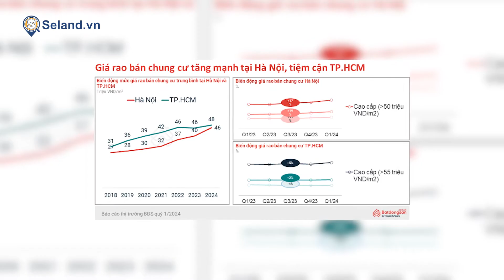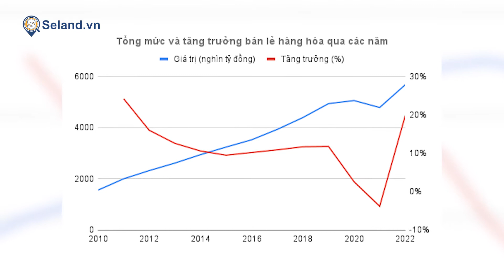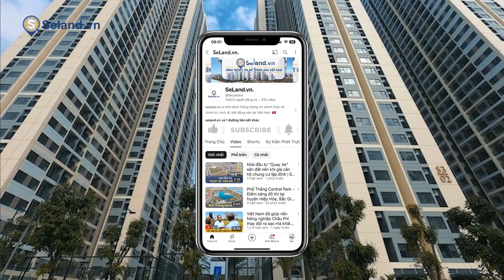"GIÁ NHÀ CÓ THỂ GIẢM" nếu áp dụng 3 luật mới sau. Các chuyên gia đã nói gì?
Seland.vn | "GIÁ NHÀ CÓ THỂ GIẢM" nếu áp dụng 3 luật mới sau. Các chuyên gia đã nói gì?

Bản quyền thuộc về SELAND.VN

Phó Thủ tướng yêu cầu thanh tra thị trường vàng, chuyển ngay hồ sơ vi phạm sang Bộ Công an